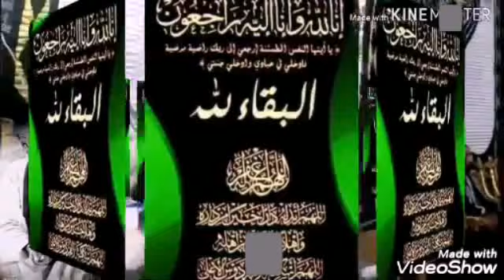عزاء المرحوم ناجي ابو سراج عزبه تيمور شرقيه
عزاء عائلة ابو سراج. عزبة تيمور شرقيه المغفور له باذن الله المرحوم ناجي ابو سراج
السبت / 14/3/2020   ويتقدم بيت المبدعين  ا/ ايمن العربي بخالص العزاء لاخواتي وكل عائلات ابو سراج وعائلات مبروك وكل اهل تيمور.  ونسالكم الدعاء والفاتحه